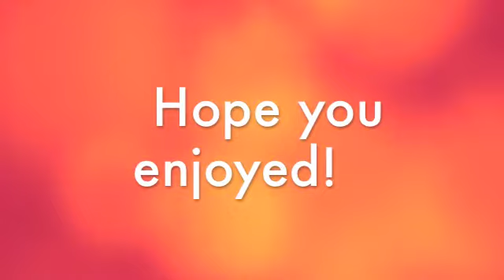Artists in 1500's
painters in 1500's Leonardo de Vinci & Raphael